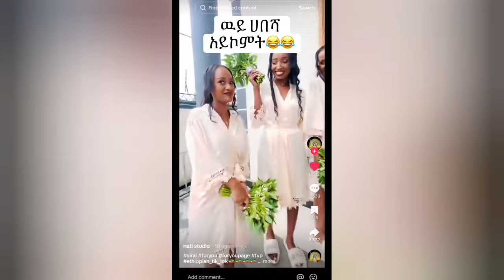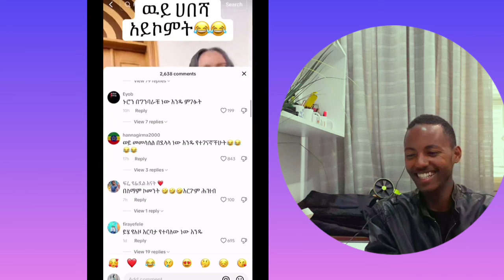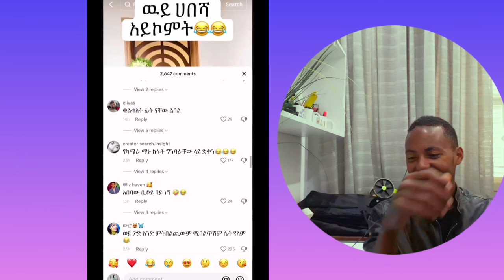🛑jon daniel fiyona habedha tiktok takur janiy estif entertainment funny video lage daily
ethiopian music 2024,kitat,new ethiopian movie 2024,hilina drama,sami dan,amharic#seifuonebs​ dinklejoch​ ebs​ ethiopiantiktok​ insurance​

ህሊና ድራማ ክፍል 14 - Helina Drama Part 14
/በስንቱ/ Besintu S2 EP.44 "አማረኝ" pt.1
አፍላ ፍቅር 54 - School life /ስኩል ላይፍ/

ባለ ክራር - new ethiopian full movie 2024 ባለ ክራር | new ethiopian movie bale kirar 2024